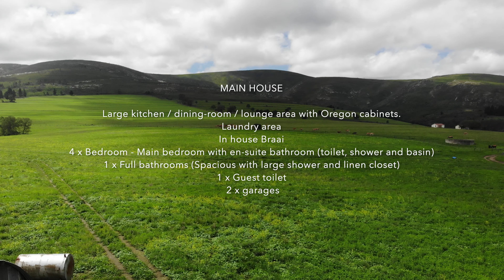Schaapplaats 13 min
This remarkable farm is located a mere 40 Km from Mossel Bay towards Oudtshoorn 5 km off the 516 main road. Only around 5 km dirt road up to the farm house.
Livestock included 700 sheep ewes (200 Meat Merino and 500 Meat Master) + 100 Red Meat Cattle  (Rooivleis Bees)
Total of 516 hectors  with 230 Ha contoured land.
70 H dry land with (Alfalfa) lusern.
Suurveld
Limited water from river and used for cattle drinking water
3 x natural dams
Cement dam 80 000 l
Farm enclosed with wired fence
1 x Landini 7860 Tractor with trailer included
20 Camps fenced with drinking water for stock from pipeline.
Boreholes 3 x only one equipped. 2500 l p/h
1x unequipped borehole can produce 30 000 l/hour - borehole drilled 2019 and tested.
1 x unequipped 6000 l/ph
Rainfall +- 500 mm p/y
Only the best infrastructure to be found – neat, practical but also luxurious.
Eskom power
Live stock loading ramp.
Land can carry 1200 Sheep

MAIN HOUSE

Large kitchen / dining-room / lounge area with Oregon cabinets.
Laundry area
In house Braai
4 x Bedroom - Main bedroom with en-suite bathroom (toilet, shower and basin)
1 x Full bathrooms (Spacious with large shower and linen closet)
1 x Guest toilet
 2 x garages

CHALET

 1x fully furnished chalet on the river - currently used as Self Catering unit for guests– each with lounge, kitchen, 2-bedrooms / 1-full bathroom
Walking trail on farm along the river. See photos including waterfalls.
20 % occupation during the year as weekend break away chalet.
Fully booked during Decembers

OUTER BUILDINGS

Fully enclosed storeroom
Laborer accommodation x 2. Farm workers on farm for less than one year - Accommodation for 2 x families.

VAT Exclusive